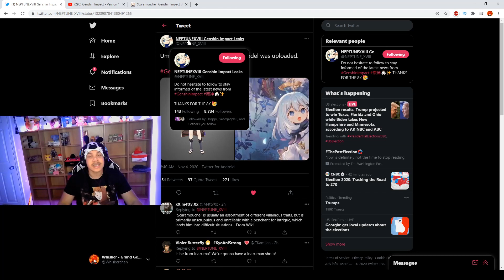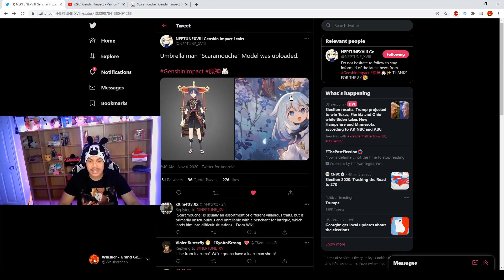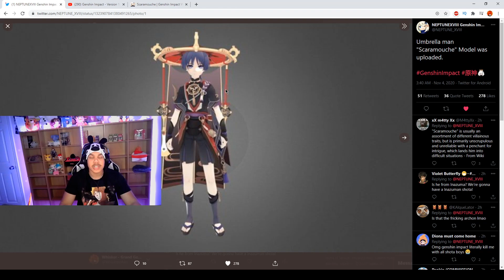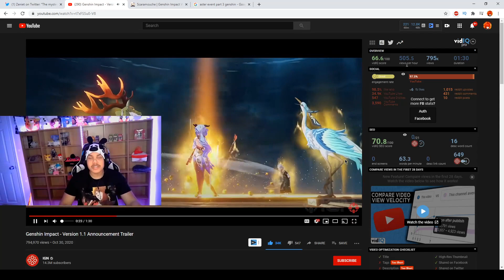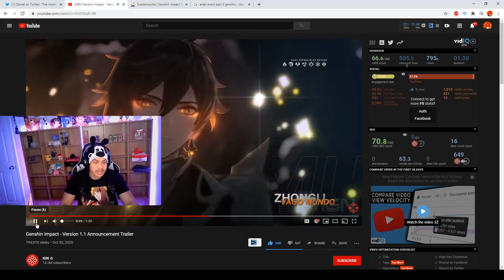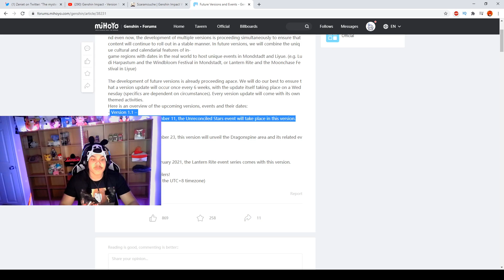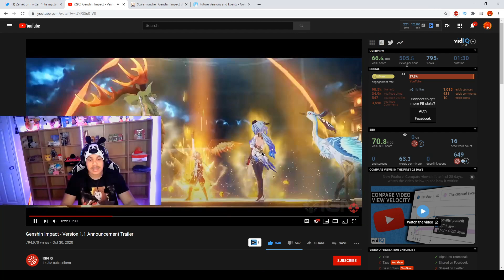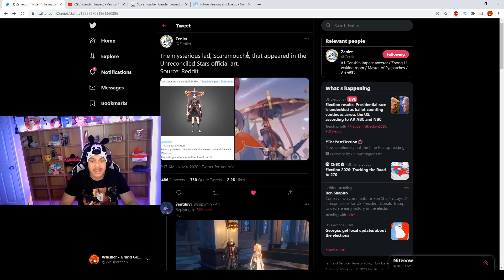*NEW* LEAKED CHARACTER!! WHEN HE WILL APPEAR AND BANNER SPECULATION!! | Genshin Impact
We go over when we will see this new leaked character model and will he be a playable unit soon? ( time stamps in description) If you enjoyed this video or your hyped, go-ahead and smash that like button and join the whiskergang on the grind to 900 whiskcribers by hitting the subscribe button down below!!

Intro: 0:00 - 1:34
Scaramouche details: 1:34 - 4:44
Banner/unit Speculation: 6:57 - 7:54
When he will appear: 7:55 - 9:08